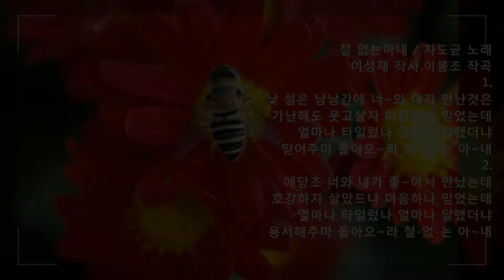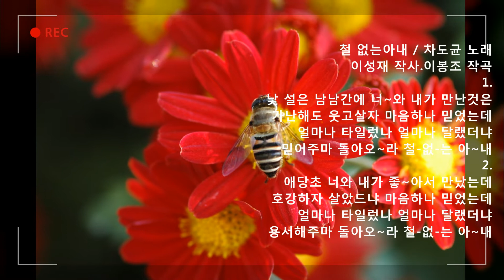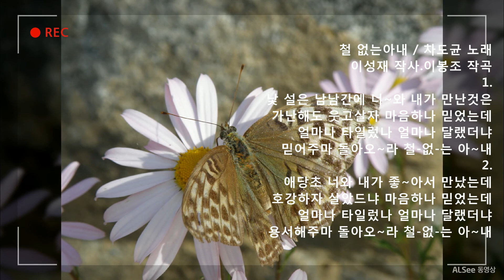철없는 아내[원곡:차도균]- 석사랑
철 없는아내 / 차도균 노래
이성재 작사.이봉조 작곡
1.
낯 설은 남남간에 너와 내가 만난것은
가난해도 웃고살자 마음하나 믿었는데
얼마나 타일렀나 얼마나 달랬더냐
믿어주마 돌아오라 철없는 아~내
2.
애당초 너와 내가 좋아서 만났는데
호강하자 살았드냐 마음하나 믿었는데
용서해주마 돌아오라 철없는 아~내